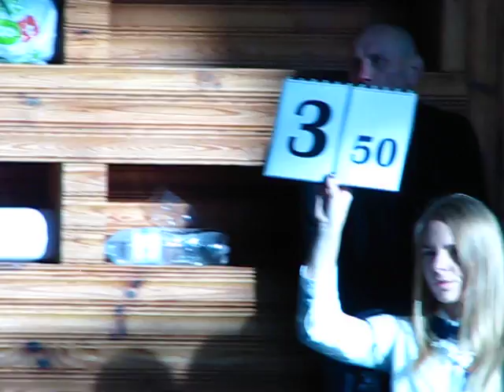WORLD HORTING CHAMPIONSHIP in Ukraine, 17-20 november 2016. Хортинг